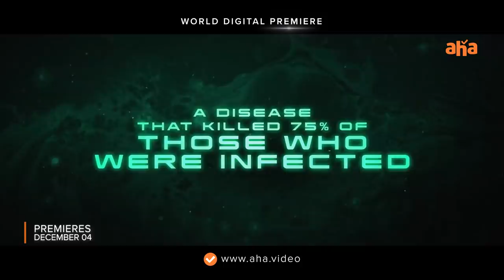Nipah Virus Telugu Trailer |Tovino Thomas | Parvathy Thiruvothu | Aashiq Abu | Premieres December 4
Sometimes in order to survive, you need to take decisions over lives!
NipahVirus premieres December 4 in Telugu.

Cast : Kunchacko Boban, Tovino Thomas, Indrajith Sukumaran, MadonnaSebastian , Asif Ali, Soubin Shahir, Poornima Indrajith, Sreenath Bhasi, Rima Kallingal, Remya Nambeesan, Joju George, Dileesh Pothan, Senthil Krishna, Rahman, Revathy, AshaKelunni, Parvathy Thiruvothu, Indrans,

Directed By : Aashiq Abu
Produced By :  Aashiq Abu, Rima Kallingal
Written By : Muhsin Parari, Sharafu, Suhas
Director Of Photography : Rajeev Ravi
Additional Cinematography : Shyju Khalid
Editor : Saiju Sreedharan
Production Design : Jothish Shankar
Sound Design : Ajayan Adat
Sound Mixing : Pramod Thomas
Makeup : Ronex Xavier
Costume : Sameera Saneesh
Executive Producers : Abid Abu, Wazim Hyder
Production Controller : Benny Kattappana
Chief Associate Director : Harish Thekkeppat
Stills : Jan Joseph George
VFX : Mindstein Studios
Title Animation : Rajeev Gopal
DI : Chithranjali Studio